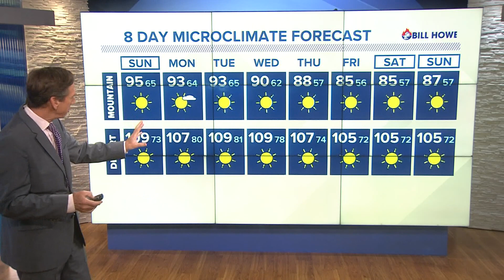Cooler conditions headed mid-week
Hot temperatures expected in the mountains, deserts on Sunday.